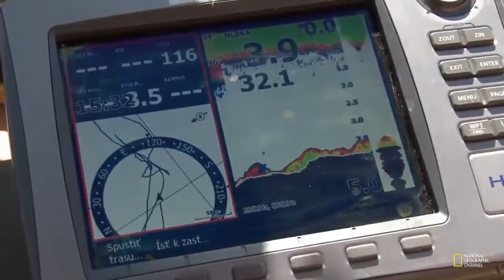Fish Warrior - Nile Mammoth | Big Fish Species / (Nat Geo)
Nile Mammoth - In the search for big fish adventure angler and conservationist Jakub Vágner embarks on an expedition around the globe. Known for their voracious and carnivorous appetite Nile perch have a long history as predators from ancient Egypt. Facing challenge after challenge Jakub heads to Kenya to catch a big one.

Fish Warrior is Documentary on National Geographic Channel hosted by Jakub Vágner. Jakub Vágner is a lifelong angler and world record-holding fisherman who embarks on extreme fishing expeditions to the most remote regions of the world